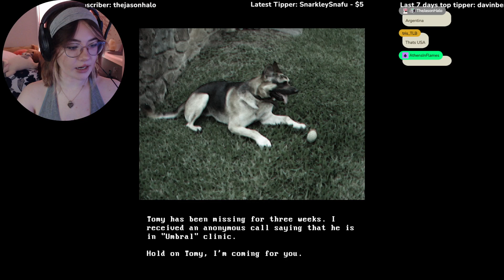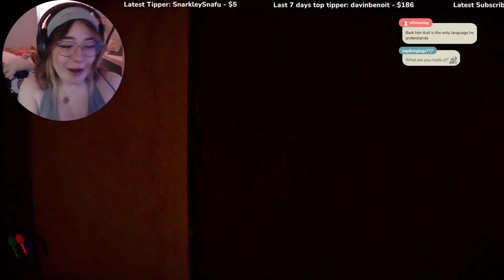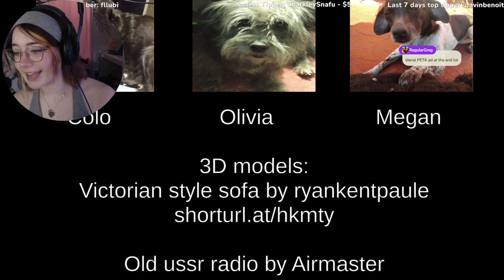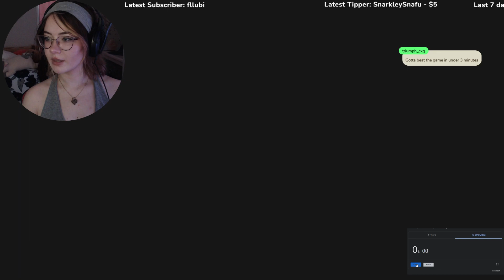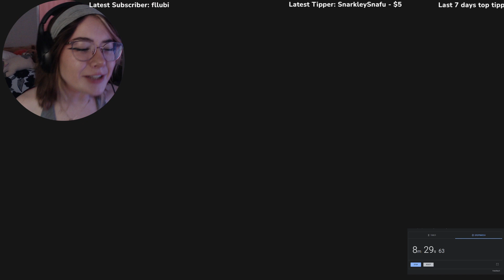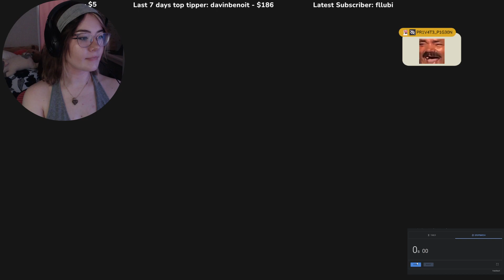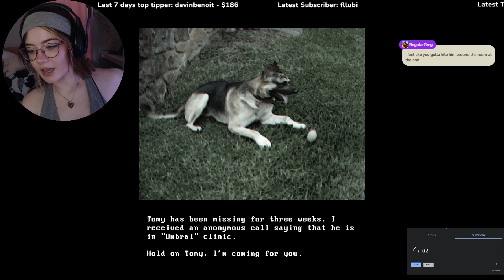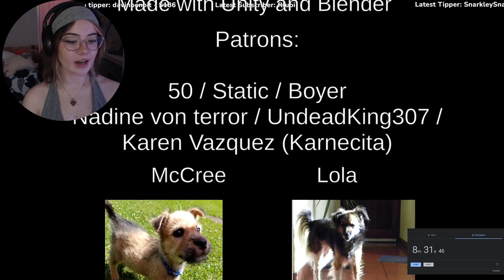I AM SCARED OF DOGS NOW | Canine + Speedrun WR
more horror and speedrunning

MAIN CHANNEL:   @MadeofJade   on YT

CHAPTERS
0:00:00 Just Chatting
0:33:00 First Playthrough
2:01:00 Speedrunning
2:41:47 PB